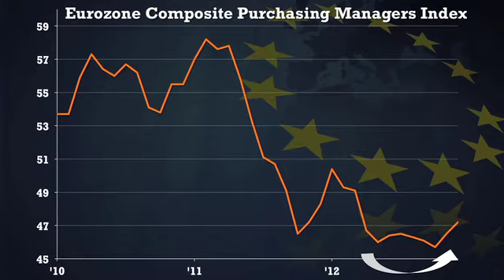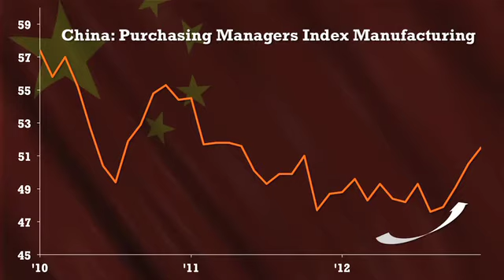Economic update January 2013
The global economy "seems to be picking up" in 2013, say ING economists, but the progress is still erratic.
In the January economic update video for eZonomics, ING senior economist Teunis Brosens laid out improvements made in the economies of the United States, Eurozone and China -- as well as challenges being faced.

Post-cliff reality
Fiscal cliff refers to an economic challenge faced in the United States at the end of 2012 when temporary tax cuts were due to expire at the same time as government spending was scheduled to be cut.
Brosens said even though the fiscal cliff had been avoided when an agreement was reached on taxes, public spending still needed to be tackled.
"Beyond the fiscal cliff, the US economy is looking healthier. A strong second half of the year still beckons -- though the first two quarters could be rocky," he said. "The problem of the debt ceiling remains as well, and has a March deadline to avoid a messy government shutdown."

Eurozone situation
Brosens said the Eurozone started the year relatively well and an European Central Bank rate cut appeared to be off the table "for now".
"But the situation in southern Europe remains very fragile, and we still think the chance is slightly more than 50% that Spain will have to apply for more European assistance this year."